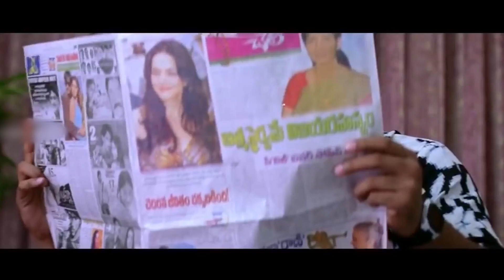ఆత్రంతో గంతలో ఎలుకల దూరుతావే తప్ప ఏనాడైనా చేశావా | Rajeev Kanakala & Uma Devi Double Meaning Scenes